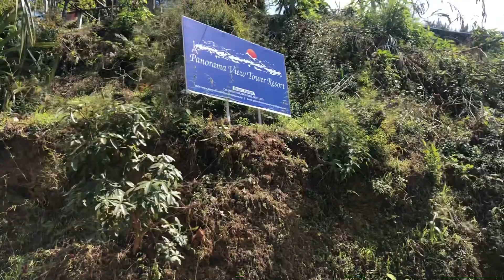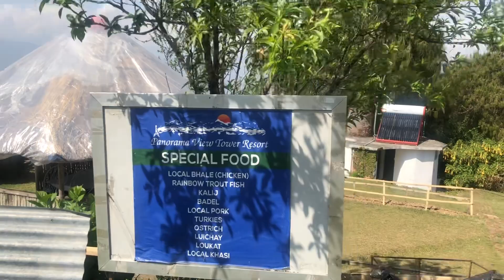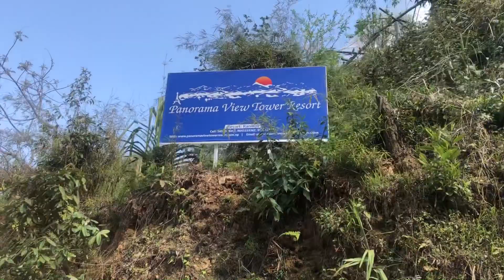Theba's Travel-Ranikot Panaromic Vlog Motovlog Bhaktapur